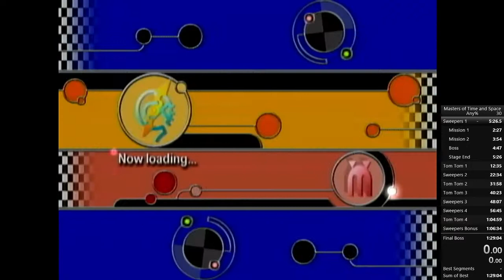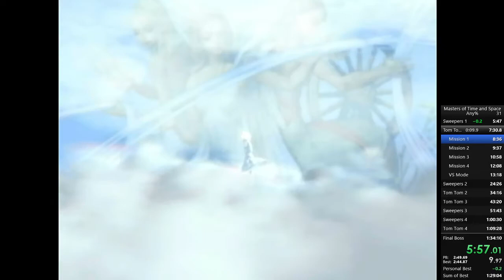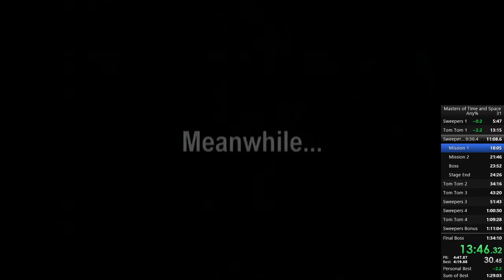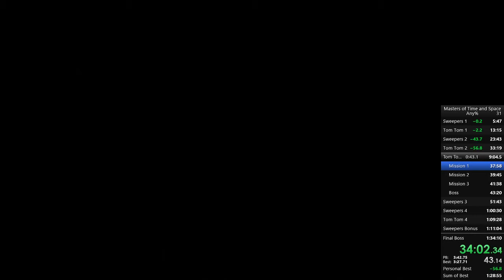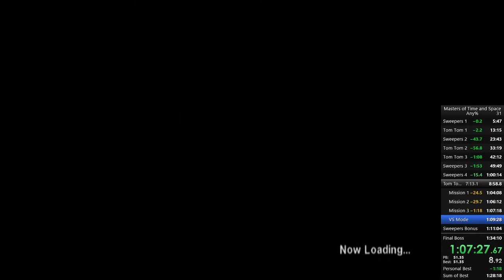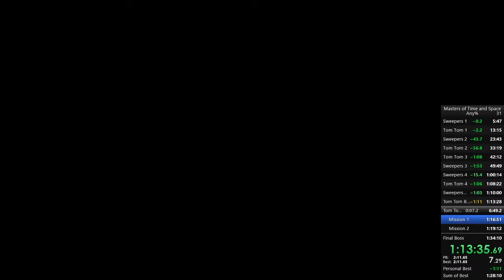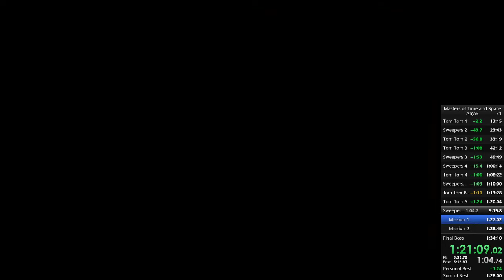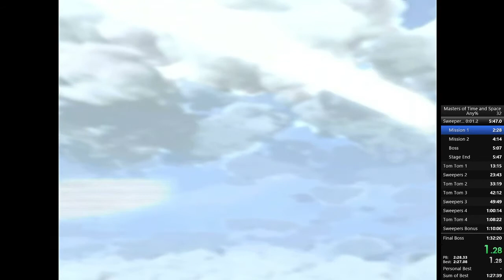Blinx 2 any% speedrun in 1:32:20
Would have been sub 1:30 if not for failing octabonk 6 times and pinwheel skip. Sweepers 5 was terrible. Everything else was pretty solid